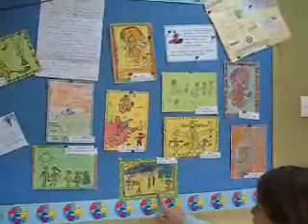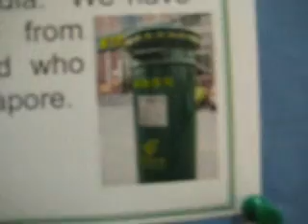Capucine talks about postcards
2F is participating in a postcard exchange with other PYP schools around the world. Capucine shows us the postcards we've received.